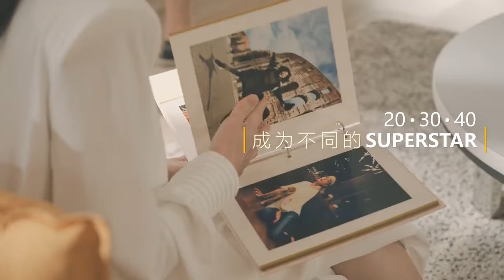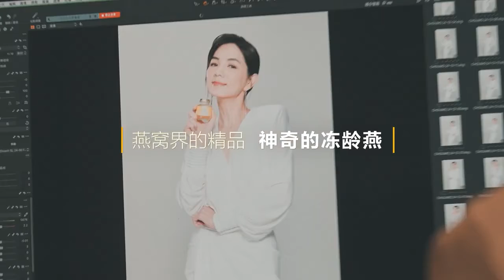Ella陈嘉桦💃星级推荐【金氏冻龄燕】新春顶级好礼🧧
【金氏冻龄燕】新春顶级好礼
养身美颜，岳母悦目